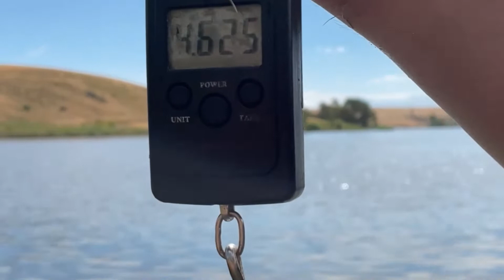DAY 2 Big Carp and fishing FAILS!!!!!! Misverstand (South Africa, Cape town)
lovely weekend at misverstand Join us for day 2&3 catching some big carp and some fishing fails diving after fish!

Software
Wondershare filmora